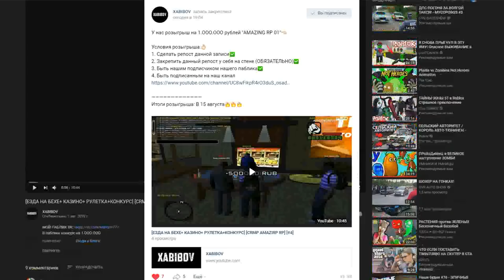🔥CRMP Amazing RolePlay - КУПИЛ Ferrari FF ЗА 7.000.000 РУБЛЕЙ | ОНА ВОСХИТИТЕЛЬНАЯ + ТЮНИНГ!#1007